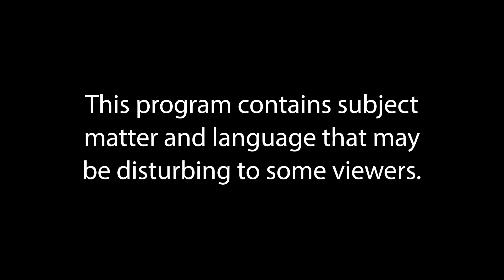How It All Went Down- Jayme